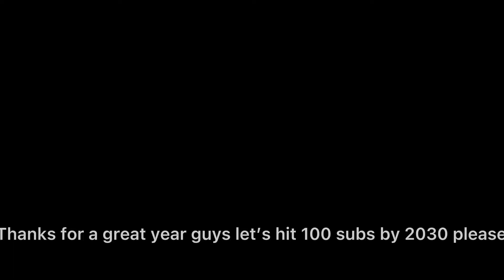Last 2021 Being Clutch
Let’s hope for a great year ahead guys